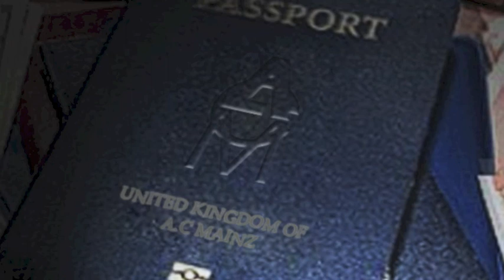NO WAY HOME - Ac Mainz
Track 2 No Way Home  - Taken from the Sound Identity Instrumental mix Produced by the Ac Mainz and available to purchase on all digital stores.